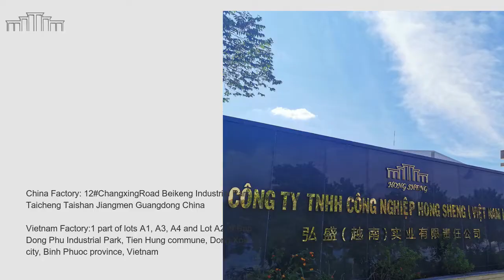Hongsheng Navy Blue Painted Drawer Base Fully Assembled Shaker Kitchen Cabinet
We manufacturer blue shaker kitchen shaker kitchen cabinet with different material, size and style.

*Nice coated with Sherwin William colors.
*Frame structure.
*DTC soft close undermounted drawer glide and soft close door hinges.
*Dovetail drawer box.

About us:
Hongsheng has 16 years production experience and mainly produce is RTA cabinet with frame or frameless, we used Russian birch wood, USA alder wood, plywood, MDF, particle board, DTC brand hardware as cabinet also we can do some modern style like melamine, laminate and PET.